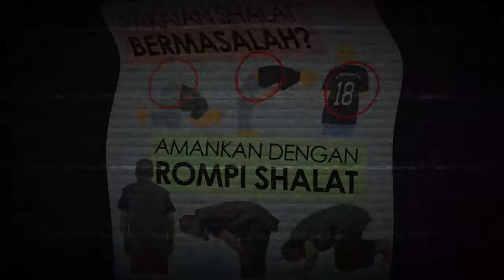APAKAH SAH HAJI DARI HASIL UNDIAN ?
TANYA JAWAB
Pemateri :
Ustadz Sofyan Chalid Ruray Hafidzahullah Ta'ala